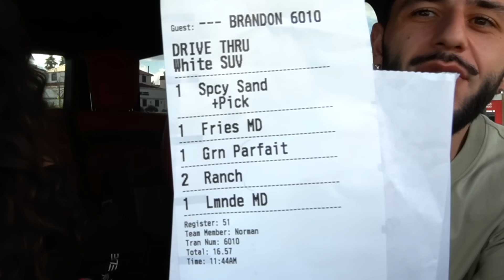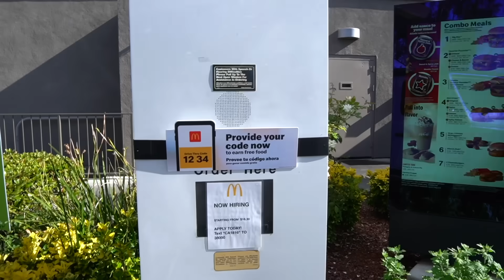I Let the Person in Front of me DECIDE What I Eat For 24 HOURS!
We let the person in front of us decide what we eat and some of the items that people ordered were pretty wild... shoutout to @rug for the idea!